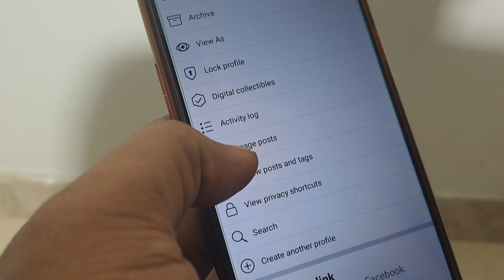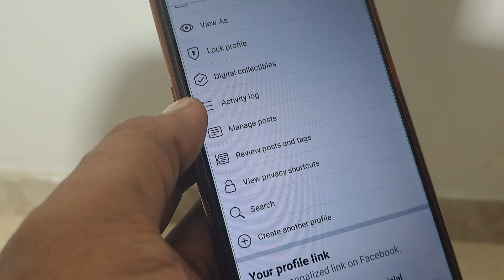Facebook New Update Create Another Profile || Create Another Profile Bangla Tutorial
Today Facebook New Update || Create Another Profile Facebook || Facebook unlimited Account

facebook create another profile option working trick2022
create another profile fb new option not showing
Facebook new update today
Express another side of you
facebook new update in hindi
create another profile fb new update
how to make unlimited Facebook
create another account
how to work create another profile
 facebook idz unlimited account 2022 Create Another profile option Not working facebook idz new trick 2022
create Another profile
create another profile new
Unlimited Facebook Ids New Update 2022 Facebook New Update
Facebook unlimited account I'd Kaisy bnaye